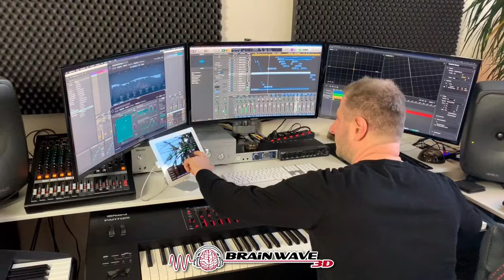Silver- & Goldmembership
✅ Hier geht's zum Silver- Goldmembership ►